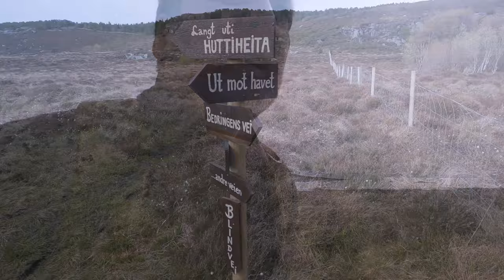Hiking Brimneset. The mighty sea trail to the West on the Southern part of Vigra.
Brimneset_Giske
This trip takes you out to the mighty sea land to the west on the southern part of Vigra, first with a unique view from Synnesfjellet, and then an exciting hike out to the outermost mountains towards the ocean.
Great and spectacular hiking destination all year round, both in fine veins and rugs! Out here is also the Sail Mark, a well-known local hiking destination. The sail mark is a large round stone wall, painted in the signal colours black and white. It towers high and free, out on the outermost mountains to the west. Fantastic vantage point for observing the midnight sun and not least the northern lights. The beautiful light out here inspires photographic unfolding.

00:00 Introduction
00:38 Start hike
03:28 Brimneset
03:54 The Sea
05:02 Next time